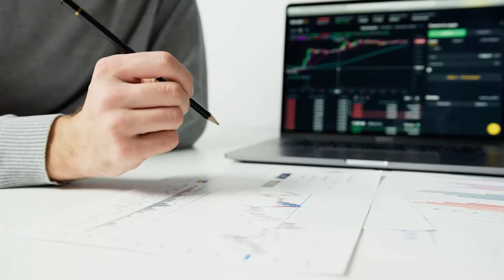IS IT TRUE? ALICE BULLRUN IS COMING IN 2023 - MyNeighborAlice PRICE PREDICTION FOR SHORT & LONG TERM